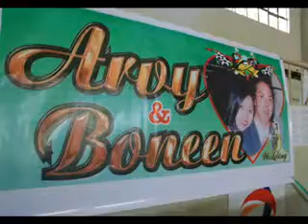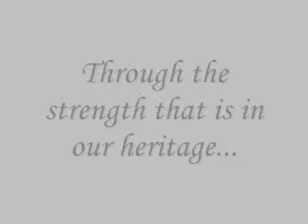Arvy Bonin Wedding.avi